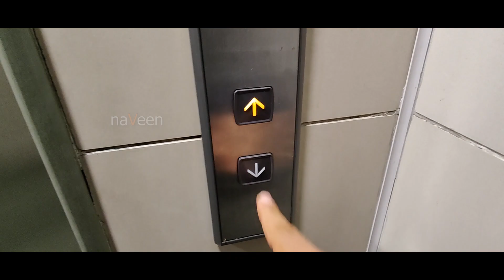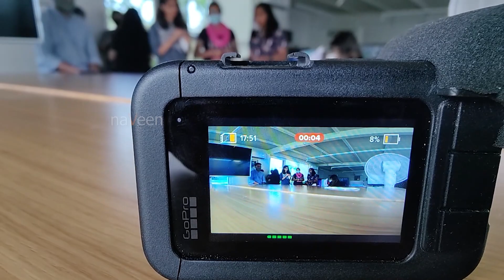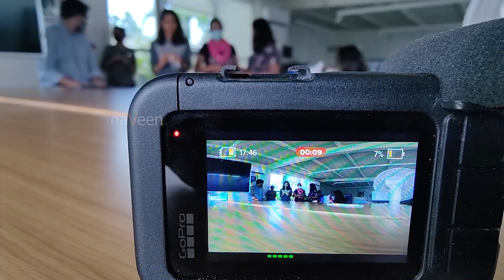😭😭 Bye Nisha - Fun 🥳 office Vlog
Hi Guys
The thought of capturing a video of my colleague leaving out office turns out to be not a planned Vlog but I tried my best to make a video with the different things that happened over the day. Hope you will enjoy the video.
Enjoy the video - Have fun

Restaurant :
Wanley restaurant